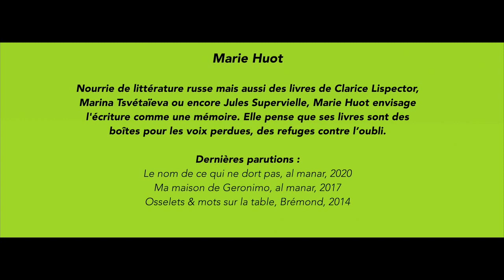Lecture Marie Huot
Lecture dans le cadre de la 34e Semaine de la poésie.